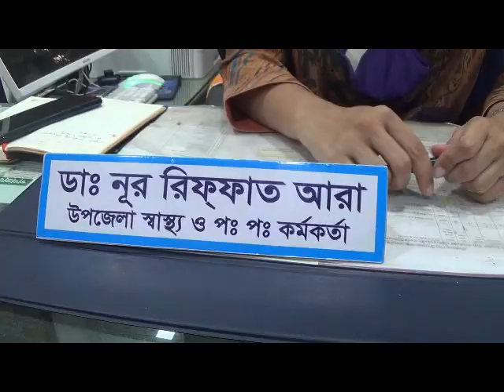Dhamra fox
ধামরাইয়ে শিয়ালের ভয়ে বাড়ি থেকে বের হচ্ছে না এলাকার মানুষ ধামরাইয়ে শিয়ালের ভয়ে বাড়ি থেকে বের হচ্ছে না এলাকার মানুষ ঢাকার ধামরাইয়ে শিয়ালের কামড়ে শিশুসহ অন্তত ১৮ জন আহত হওয়ার ঘটনা ঘটেছে। এদের মধ্যে  5 জনের অবস্থা গুরুতর।
 শিয়ালের ভয়ে বাড়ি থেকে বের হচ্ছে না এলাকার মানুষ। বৃহষ্পতিবার (১২ মে) দুপুরের দিকে ধামরাই উপজেলার কুল্লা ইউনিয়নের বাড়িগাঁও এলাকায় এ ঘটনা ঘটে। এ ঘটনায় স্কুলে যাওয়া বন্ধ করে দিয়েছে শিক্ষার্থীরা। আহতরা হলেন, উপজেলার বাড়িগাঁও এলাকার বাহার আলীর স্ত্রী দুলী বেগম (৬০), আব্দুল আওয়ালের স্ত্রী রংমালা (৪২), শাহাজুদ্দিন (৪৫) সুরত আলীর স্ত্রী কাজলী বেগম (৬০), সালাম মোল্লার ছেলে মনির মোল্লা (২৭), দেলোয়ার হোসেনের শিশু ছেলে হৃদয় (৪), সোহেল (২৫), রেদুওয়ান (২২) ও সুমন হোসেন (২৫)। আহতদের মানিকগঞ্জ সরকারি হাসপাতালে চিকিৎসার জন্য পাঠানো হয়েছে। এদের মধ্যে রংমালা ও কাজলী বেগমের অবস্থা আশঙ্কাজনক বলে জানা গেছে। তাদের উন্নত চিকিৎসার জন্য ঢাকা মেডিকেল কলেজ হাসপাতালে পাঠানো হয়েছে। ভুক্তভোগী এলাকাবাসী জানান, গতকাল বুধবার সন্ধ্যায় জঙ্গল থেকে হঠাৎ একটি শিয়াল এসে শিশু হৃদয়কে কামড় দিয়ে চলে যায়। এরপর থেকে এলাকায় আতঙ্ক ছড়িয়ে পড়ে। আজ আবারও শিয়াল বের হয়ে দুলী বেগমকে কামড় দেয়। তিনি হাঁসের খাবার দিতে দিতে গিয়ে শিয়ালের আক্রমণের শিকার হন। একইভাবে ওই এলাকার নয়জনকে আক্রমণ করে শিয়াল। পরে এলাকাবাসী একত্রিত হয়ে ওই শিয়ালকে ধরে হত্যা করেন। স্থানীয় বাসিন্দা নজরুল ইসলাম বলেন, গতকাল হৃদয়ের ওপর আক্রমণ করে শিয়ালটি। পরে আরও ৮ জনকে আক্রমণ করলে শেয়ালটি এলাকাবাসী মেরে ফেলেন। তবে এখনও এলাকায় আতঙ্ক বিরাজ করছে। ADVERTISEMENT আহত রংমালার স্বামী আব্দুল আওয়াল বলেন, আমার স্ত্রীর ওপর শিয়াল আক্রমণ করেছিল। আমার স্ত্রী বর্তমানে গুরুতর আহত হয়ে ঢাকা মেডিকেল কলেজে চিকিৎসাধীন। শিয়ালটি পাগল হয়ে গিয়েছিল বলে ধারণা করা হচ্ছে। এলাকাবাসী তাকে মেরে ফেলেছে। কুল্লা ইউনিয়নের চেয়ারম্যান হাজী লুৎফর রহমান বলেন, ঘটনা লোকমুখে শুনে ফায়ার সার্ভিসের কর্মকর্তা ও উপজেলা নির্বাহী কর্মকর্তাকে জানিয়েছি। তবে এখন আর ভয়ের কিছুই নেই। এ ব্যাপারে উপজেলা বন কর্মকর্তা মোতালিব আল মোমিন ঘটনাস্থল পরিদর্শন করেন। তিনি বলেন, এ এলাকায় আরও শিয়াল আছে কিনা তা পর্যবেক্ষণ করা হয়েছে। প্রাথমিকভাবে ধারণা করা হচ্ছে শিয়ালটি পাগল প্রকৃতির